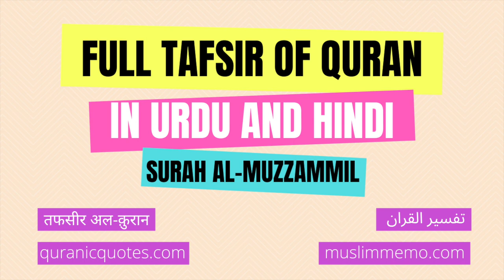Surah Al-Muzzammil --- Full Tafsir in Urdu and Hindi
Listen to the full Tafsir of Surah Al-Muzzammil in Urdu/Hindi. Surah Al-Muzzammil is the 73rd Surah of The Quran.